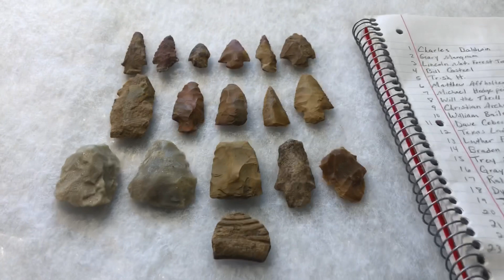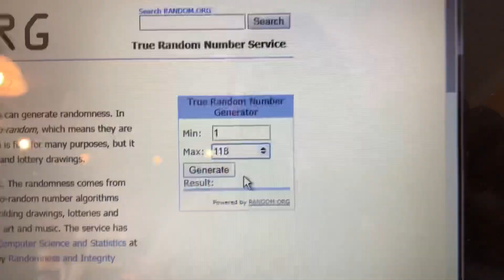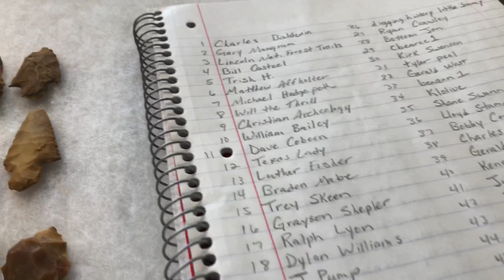3K Sub Giveaway